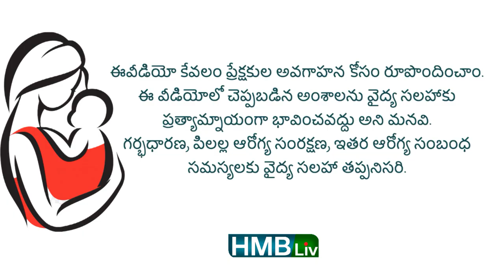తలకు గాయాలు : ఇవే ప్రమాద సూచికలు | HEAD INJURY IN BABY | HMBLiv Health And Wellness channel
తలకు గాయాలు : ఇవే ప్రమాద సూచికలు